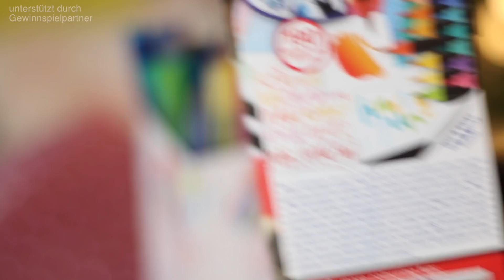Danke sagen I Glücklicher werden ooobachtsFeelGoodAdventskalender Türchen 7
Um an der Verlosung teilzunehmen
-Beantworte die im Video genannte Frage/erfülle die Aufgabe
-Du musst damit einverstanden sein, dass ich deine Adresse an den jeweiligen Gewinnspielpartner weitergebe
-Alle Verlosungen (1-24) enden am 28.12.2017
-Für die Verlosung am 24.12 musst du alle Sterne zählen von Video 1 bis einschließlich 24
-Falls du unter 18 Jahre bist, frage deine Eltern um Erlaubnis

VIEL Spaß beim Mitmachen & VIEL Glück

FOLGT mir
Instagram handlettering & DIY @letterooo
Instagram Mia: @miamopsi

DANKE an Wedding für die Bereitstellung des Gewinns
*Verlosung unterstützt durch Gewinnspielpartner

7.

ooobacht ist Teilnehmer des Partnerprogramms von Amazon EU, das zur Bereitstellung eines Mediums für Websites konzipiert wurde, mittels dessen durch die Platzierung von Werbeanzeigen und Links zu Amazon.de Werbekostenerstattung verdient werden kann